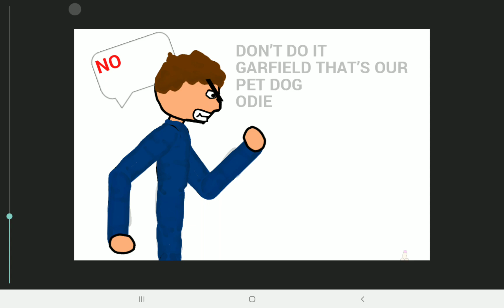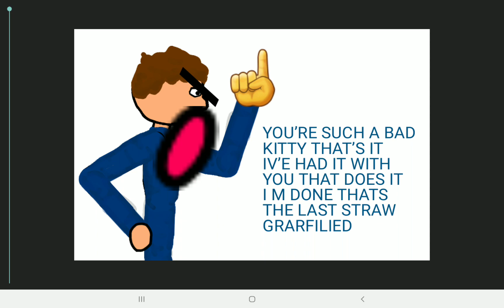Garfielf But It’s In Dc2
Orignal Video In The Pinned Comment